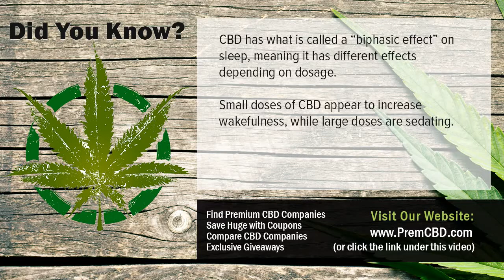CBD Oil For Dogs Dosage CBD Uses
CBD Oil For Dogs Dosage High quality CBD companies, products, coupons and CBD giveaways! Want to know more about CBD Oil For Dogs Dosage?  Check out the link above.

Cannabidiol (CBD) is among over 80 chemical compounds discovered in the cannabis plant called cannabinoids. Cannabinoids bind to receptors in the brain as well as body and are in charge of the CBD Oil For Dogs Dosage impacts of cannabis, like feeling high, kicked back, or euphoric. Tetrahydrocannabinol (THC) is the most extensively examined cannabinoid, known for its psychedelic effects and the reason you really feel high.

However, need is boosting for CBD after it was maded popular in 2013 by the CNN special, Weed. In Weed, five-year-old Charlotte Figi treats her serious form of epilepsy, Dravet Syndrome with CBD, minimizing her seizures from 300 a week to simply one a day. Unlike THC, CBD does not create a high and also it even counteracts the effects of THC. So just what is this miracle substance and also exactly how does CBD Oil For Dogs Dosage function?

Countless men and women who deal with PTSD have actually found relief as well as clearness with CBD products. CBD's ability to normally boost the price of serotonin production and concurrently bind with serotonin receptors overrides the lowered existence of cortisol. Of every one of the problems of the brain that create anxiousness- and also depression-related conditions, the majority have the end outcome of decreased serotonin activity; CBD is able to soothe a lot of these problems with near-pharmaceutical efficiency.

CBD Oil For Dogs Dosage additionally regulates the endocannabinoid system, to a lower degree. Via retrograde signalling, or signalling backwards, the endocannabinoid system completes the positive as well as adverse responses loops in a number of our body's systems, including the brain. Over stimulation of adrenaline has the impact of raising the endocannabinoid production in those neurons, which after that allows the positive increase in adrenaline manufacturing that triggers hypersensitivity to adrenaline.

It codes for an enzyme that breaks down endocannabinoids (eCBs) for the objective of stopping the sort of signalling that creates a synapse to be enhanced. This is important due to the fact that neurons are supposed to develop prenatally, but not come to be enhanced or enhanced up until info from the world can start to boost them and route their development so they could best function on the planet.

Researchers say CBD might help in CBD Oil For Dogs Dosage numerous methods. First, it inhibits the CB1 receptor that endocannabinoids (eCBs) bind with, so even if there's too many eCBs, they won't have the ability to have as much of a result on support. Second of all, CBD binds to several proteins that could be considered the breaker of our genetic code: they manage just what obtains switched on and also exactly what doesn't. The specific procedure of this activity is not yet well comprehended, however administration of CBD in rats showed elevated expression of this genetics in cells that formerly just weren't sharing it in any way.

CBD oil is a cannabis oil (whether derived from marijuana or commercial hemp, as the word cannabis is the Latin category name for both) that has considerable quantities of cannabidiol (CBD) had within it. Our CBD items and also essences are derived from industrial hemp, so they could be considered CBD-rich hemp oil, hemp derived CBD oil, CBD-rich cannabis oil, or simply "hemp essences" considering that they commonly consist of far more compared to simply CBD. Once more, cannabis doesn't indicate cannabis however is the genus name and basic umbrella term which all forms of cannabis and also hemp loss under. The type of cannabis we utilize for our CBD and hemp extracts is industrial hemp; we do not sell marijuana.

CBD has remained in the information prior to, as a feasible therapy for epilepsy. Research study is still in its very early days. Researchers are evaluating how much CBD has the ability to reduce the variety of seizures in individuals with epilepsy, in addition to exactly how safe it is. The American Epilepsy Society mentions that cannabidiol research study uses wish for seizure conditions, which research study is currently being conducted to much better understand safe use.

A research from 2016 worked with 214 people with epilepsy. The research study participants included dental doses of 2 to 5mg of CBD per day to their existing anti-epilepsy drugs. The study's scientists kept track of the individuals for 12 weeks, recording any type of adverse side effects and checking on the regularity of their seizures. Overall, CBD Oil For Dogs Dosage individuals had 36.5 percent fewer seizures monthly. However, serious unfavorable impacts were recorded in 12 percent of the participants.

Understanding More About CBD Oil For Dogs Dosage

Numerous CBD producers would not speak on the record for